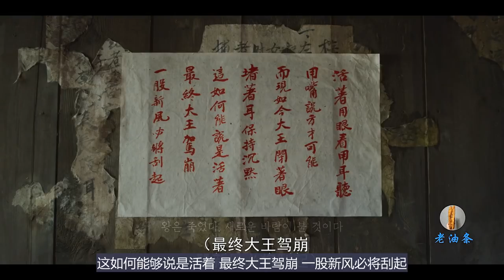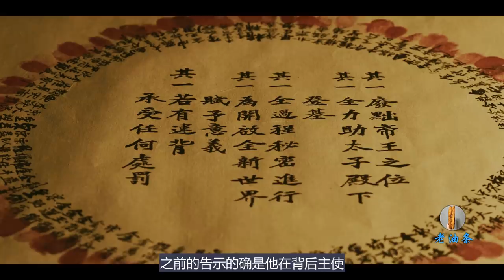300年前为了争夺王位，古人用巫术造就活死人，和丧尸展开一场生死大战！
国王因病倒下，身为王的继承人，世子居然被拒绝照看父王，经过多方调查发现，御医的徒弟在王宫突然死亡，身上出现而来多处人为咬伤，边境的一个村庄发生了离奇事件，死人突然复活，疯狂攻击活着的人类，一番调查过后发现，原来国王也成为了丧尸，背后的主使竟然想要眸朝篡位，在人类生死存亡之际，世子带领百姓抗击活死人，对抗逆贼，夺回属于自己的王位